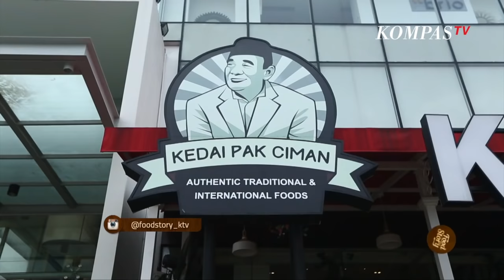Nasi Kapau Enak di Jakarta, Mampir Yuk!!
JAKARTA, KOMPAS.TV - Kuliner Minang memang sudah mendunia kelihatannya tak diragukan lagi, apa lagi setelah rendang menyandang predikat sebagai makanan terenak di dunia berdasarkan hasil survey Cable News Network. Selain nasi Padang yang terkenal di Sumatera Barat juga punya sajian nasi kapau kali ini saya akan menjadi minyak bukan di tempat asalnya melainkan di kawasan Bintaro Tangerang Selatan Banten.

Nasi kapau kedai Pak ciman menyajikan hidangan khas kapau ini dalam kemasan kekinian di tempat yang nyaman. Wah banyak banget menunya saya sampai bingung mau milih semuanya kelihatan lamak bana, meski sama-sama berasal dari Sumatera Barat tapi nasi kapau berbeda dengan nasi Padang. Nasi Kapau adalah hidangan yang berasal dari sebuah Nagari atau Desa bernama kapau yang terletak di kabupaten Agam Sumatera Barat. Nasi Kapau memiliki menu yang lebih lengkap ketimbang nasi Padang. Di sini pokoknya juga disusun bertingkat dalam wadah-wadah besar, ada pelayan yang akan menduduki dan mengambilkan lauk pesanan Pelanggan dari atas.

Berbeda dengan nasi kapau lain di Jakarta. Di sini Anda bisa memesan telur dadar hangat dan langsung dibuat dadakan. Ciri khas sajian dari nasi kapau lainnya adalah rendang ayam nya, jadi jangan lewatkan untuk memesan menu ini saat menikmati nasi Kapau.

Alamat:

Jl. Jend. Sudirman No.6, Pondok Jaya, Pondok Aren, South Tangerang City, Banten 15220